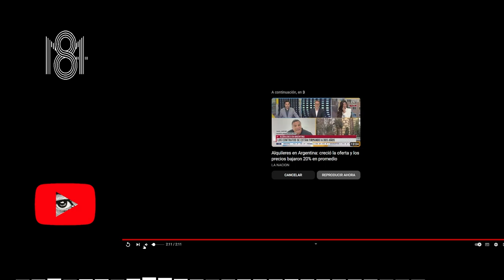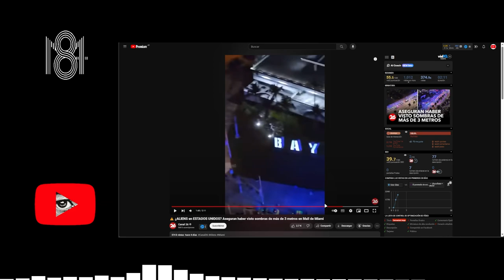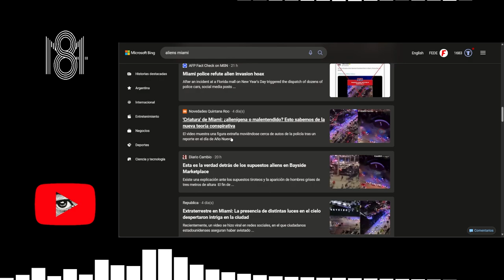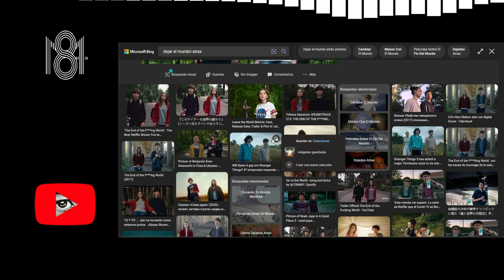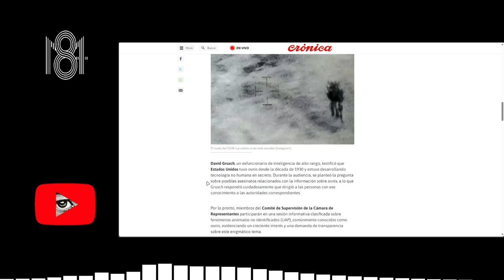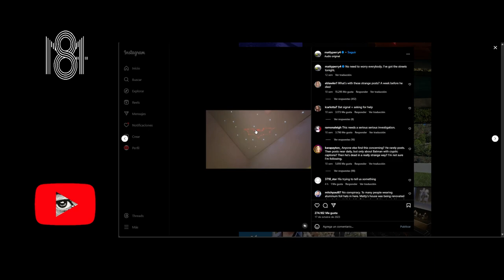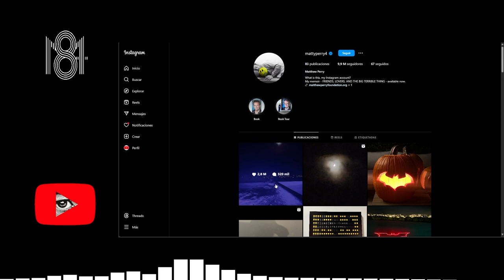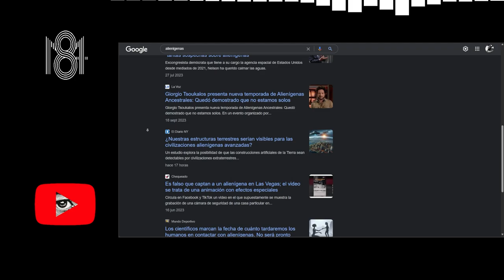Ovni Medusa Advirtieron pero Nadie Hizo Caso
Únete a este canal para acceder a sus beneficios:
El mundo no es lo que crees y el cambio es inminente prepárate.